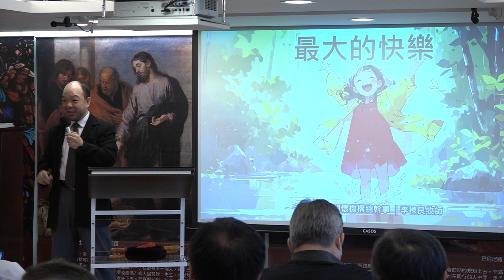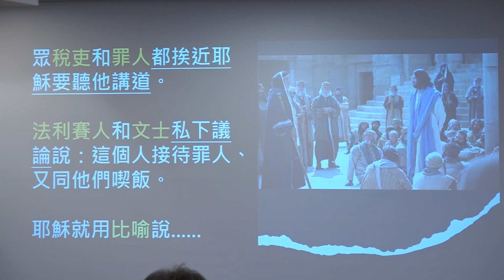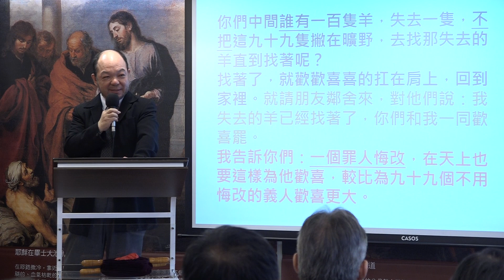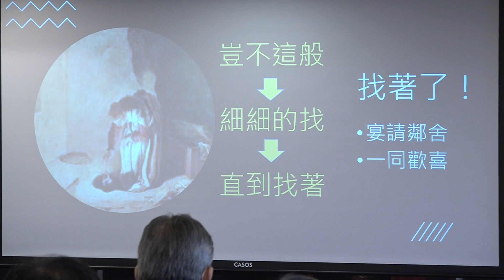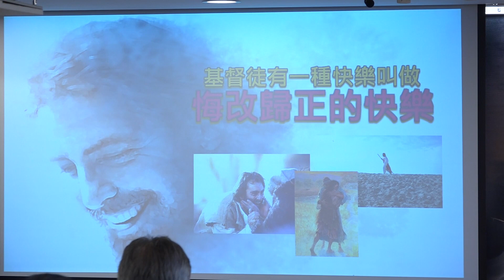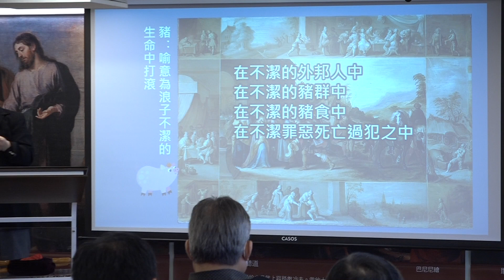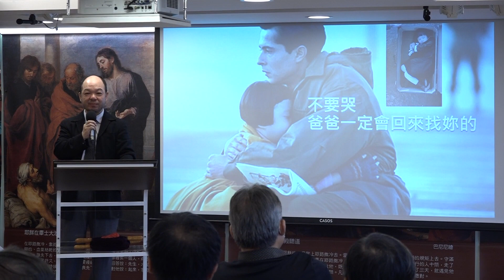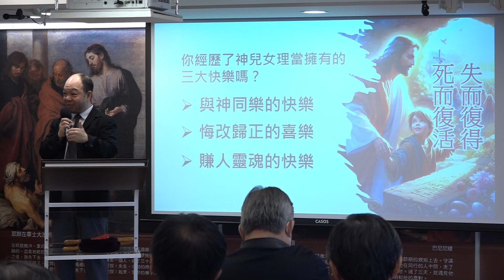2024.05.05傳愛之家主日信息 講題：最大的快樂 講員：李棟良 牧師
✿✝傳愛之家理念
我們是一個以《傳統詩歌》四部合唱領詩敬拜神的教會。
沒有爵士鼓沒有打擊樂團的敬拜，沒有敬拜讚美團。
詩班獻詩也都以四部合唱、重唱方式呈現，會眾唱詩自動四部和聲，在現今教會是非常少見的。
我們以詩歌佈道傳福音為使命，為要把各人在基督裡完完全全的引到神面前。

✿✝傳愛之家主日聚會
時間：每週日下午2點30分至4點
地點：宇宙光全人關懷機構 「韓偉廳」
地址：台北市和平東路二段24號8樓

邀請您以禱告、奉獻支持我們的福音事工！
✿✝用奉獻支持
【傳愛之家經常費】
＊電匯：
戶名：社團法人中華民國基督教傳愛之家協會
銀行：台新銀行812  和平分行0458
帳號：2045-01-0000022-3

【傳愛之家建堂專戶】
＊電匯：
銀行：瑞興銀行101  大橋分行0048
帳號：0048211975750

☆轉帳完成後，請於銀行電匯及ATM轉帳存根單上，註明：
【聯絡電話】
【收據抬頭】
【寄送地址】
【註明奉獻項目】
並傳真或電話告知，以便財務同工處理奉獻歸戶及開立奉獻收據。謝謝！
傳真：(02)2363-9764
聯絡電話：(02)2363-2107分機765楊小姐或分機234林小姐